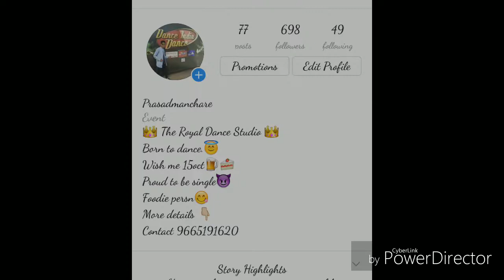Chicken ko kodu dance video | choreographer | Prasad Manchare 👑The Royal Dance studio 👑